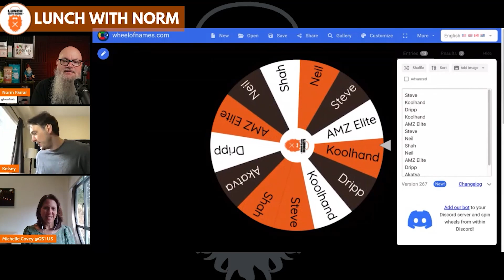Building and Protecting Your Brand Online | Michelle Covey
Building and protecting your brand online with GS1 with Michelle Covey. We're talking about what a GTIN is, and how it differs from a UPC. Learn about Amazon FBA 2023 with Norm Farrar on the Lunch With Norm Podcast!

More about Michelle...
Our guest is the Vice President of Commercialization at GS1 US. Where she designs programs that help businesses grow through product identification and data communication standards.